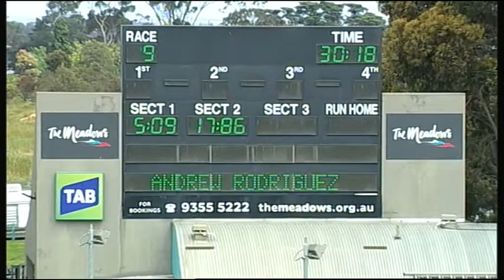MEP WED 09 NOV 16 R9